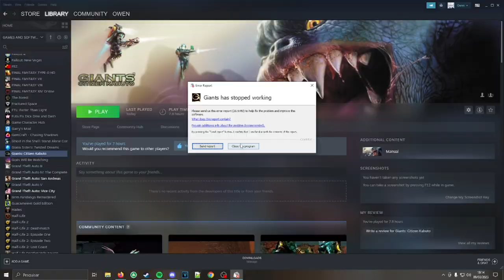Giants: Citizen Kabuto (Steam/PC) - Episódio 15 - Owen Glendower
No episódio de hoje: Hulk ESMAGA! E só basicamente... esse jogo até que está legal, mas ele é bem repetitivo. Pode ser um problema se você quiser jogar mais de uma vez